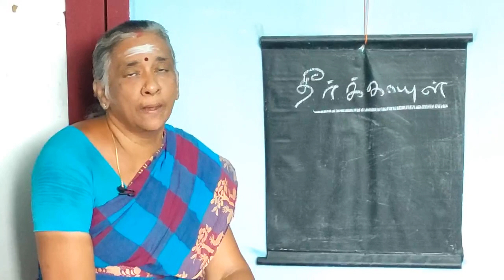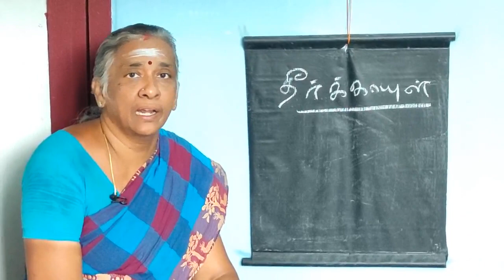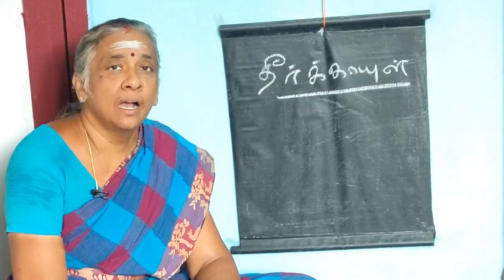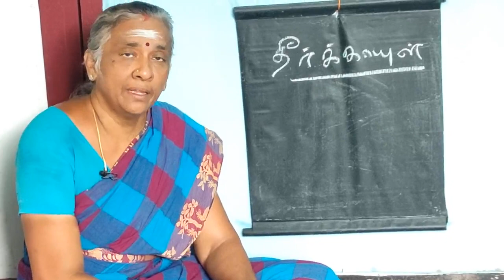ஜோதிட உலகம்9342295872- ஜாதகப்படி யாருக்கு தீர்க்காயுள்? ஜோதிட கலைவாணி திருமதி பொன்னழகு தேனப்பன்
இந்த காணொளியில் ஜாதக அமைப்புபடி
யாருக்கு தீர்க்காயுள்? விளக்கமளிக்கிறார் ஜோதிட கலைவாணி திருமதி பொன்னழகு தேனப்பன்